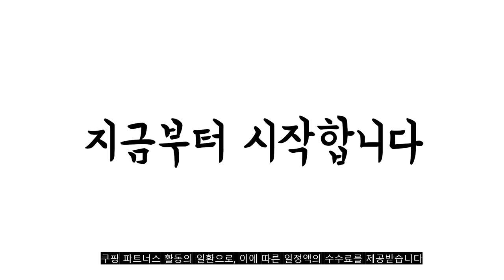2023년 7월 오쿠두유제조기 판매 추천순위 TOP10 추천순위 top10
❤️❤️❤️2023년 7월 오쿠두유제조기 판매 추천순위 TOP10❤️❤️❤️

1위. 두유기 두유 제조기 죽 기계 이유식 메이커 콩물 가정용, 화이트1000ml(4인이상) [98,900원]

2위. 라이녹스 이유식 제조기 자동 영양식 이유식 죽만들기 두유만들기 푸드 메이커 자동 설정 메뉴 마스터 온열기능 RXHL-SB4725E, 핑크, 핑크 [49,000원]

3위. 두유제조기 두유기계 죽제조기 콩물 만들기 오연수 두유제조기 동상이몽 색상랜덤, RXHL-SB4725E [116,510원]

4위. 라이녹스 이유식 제조기 자동 영양식 이유식 죽만들기 두유만들기 푸드 메이커 자동 설정 메뉴 마스터 온열기능 RXHL-SB4725E, 화이트, 화이트 [49,000원]

5위. 라이녹스 이유식 제조기 자동 영양식 이유식 죽만들기 두유만들기 푸드 메이커 자동 설정 메뉴 마스터 온열기능 RXHL-SB4725E, 화이트, 화이트 [49,000원]

6위. 두유 제조기 미니두유기 죽 만들기 메이커 이유식 콩물 만들기 두부 만드는 기계 가정용, 크림색, KC-6106B [59,500원]

7위. 두유제조기 두유기계 죽제조기 콩물 만들기 두유제조기 동상이몽 색상랜덤, RXHL-SB4725E [113,240원]

8위. 두유 제조기 미니두유기 죽 만들기 메이커 이유식 콩물 만들기 두부 만드는 기계 가정용, 크림색, KC-6106B [59,500원]

9위. 엔유씨 스마트 황토 슬로우쿠커 5L, NSC-100K [69,000원]

10위. 두유기계 두유제조기 콩가는기계 두유기 죽 콩물 만들기 [72,900원]